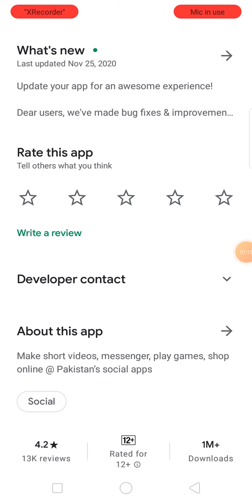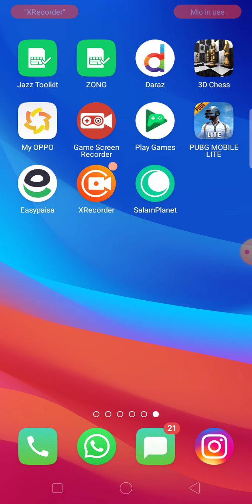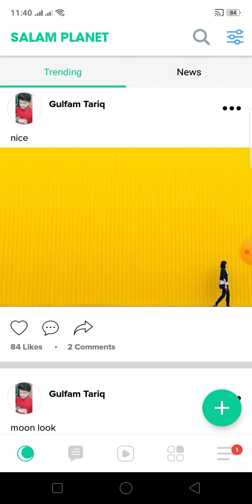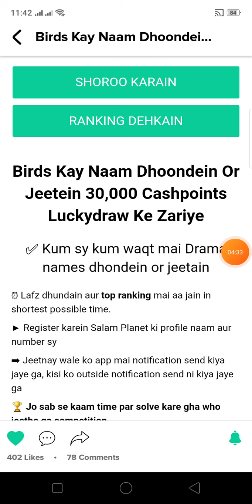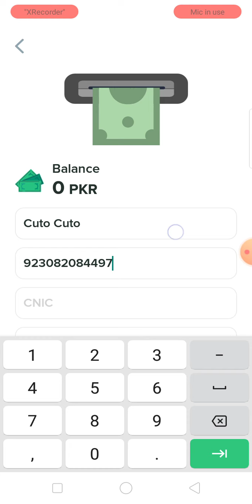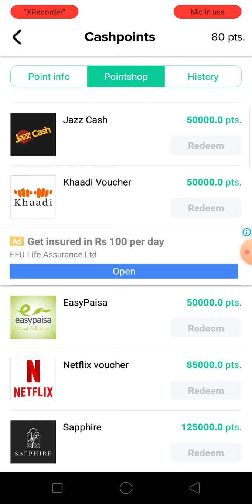how to earn money on salam planet in urdu by mygraphics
salam

is video main ham nai salamplanet application ka review Kya hai.